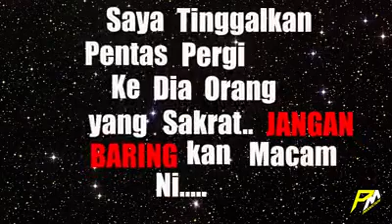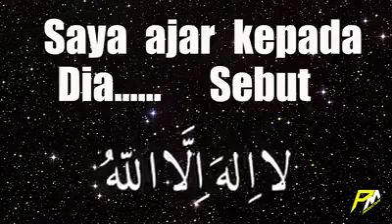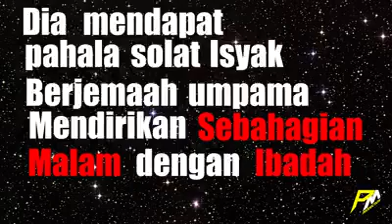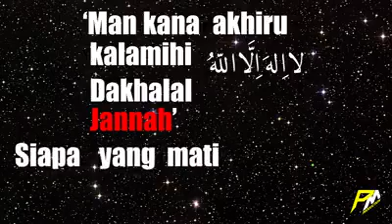Saat bertarung dengan SAKARATUL MAUT